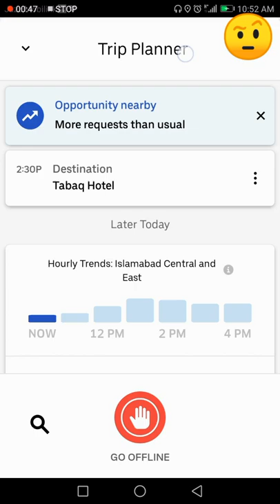Buraq 1st Captain conference | Mask Man PK | Part 1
Invitation from buraq to attend first conference